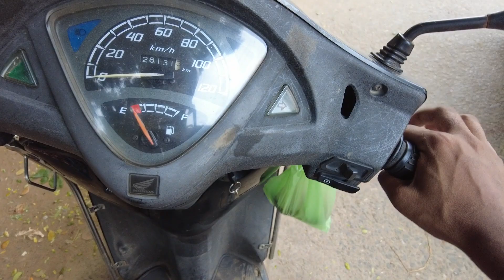CHERRY ପାଇଁ ହେଇଥିବା SAVING ପୁଣିଥରେ ଭାଙ୍ଗିଦେଲୁ 😔I ରାତି ଅଧରେ କଣ ପାଇଁ ଷ୍ଟେସନ ଗଲି I PABITRA PARI VLOGS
CHERRY ପାଇଁ ହେଇଥିବା SAVING ପୁଣିଥରେ ଭାଙ୍ଗିଦେଲୁ I ରାତି ଅଧରେ କଣପାଇଁ ଷ୍ଟେସନ ଗଲି I PABITRA PARI VLOGS